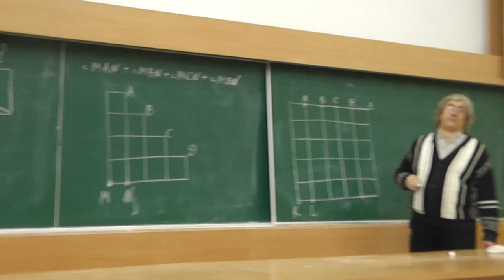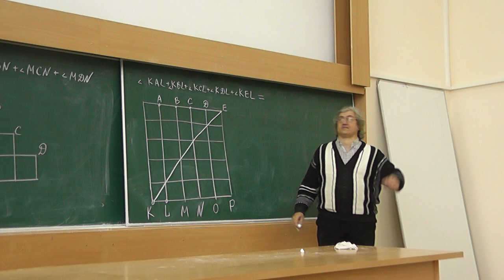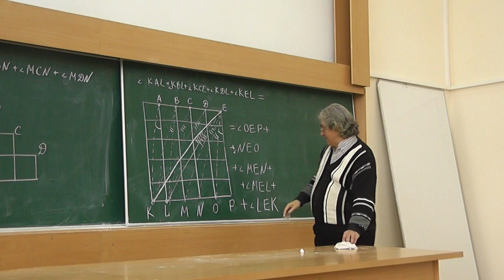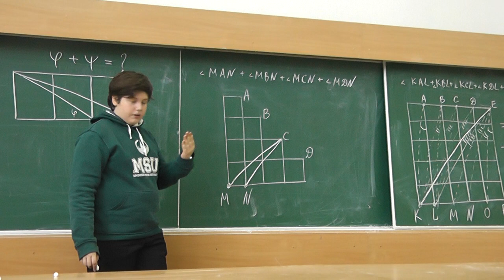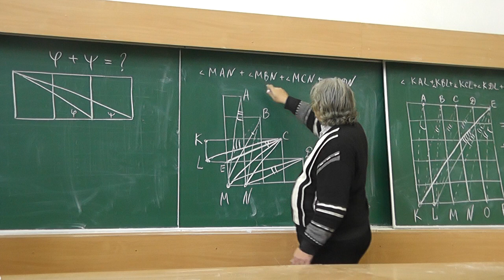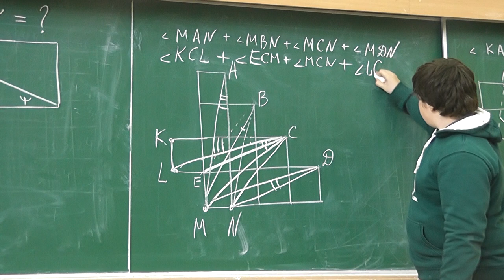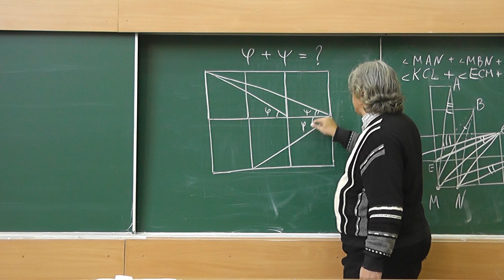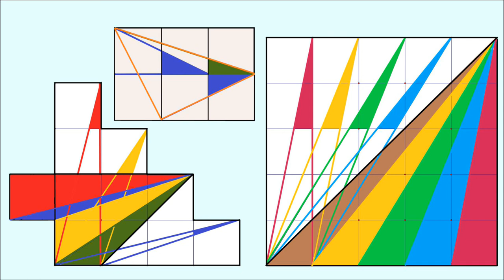20 Сумма величин углов равна 45 градусам